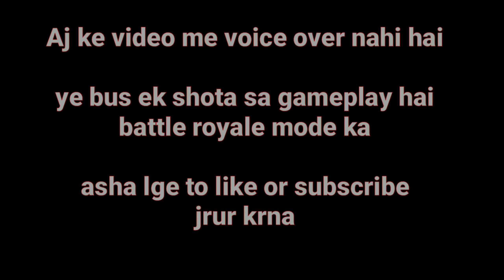First Gameplay of COD | Ray Ritsar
i know yaar bhot der baad video daali hai vo bhi bina voice over ke but i promise you bhaiyo bhot jaldi tum logo wapis se regular videos milegi
please support